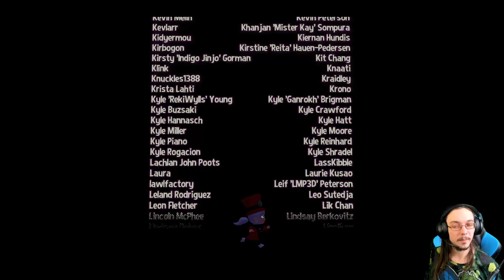Mustache Girl boss fight! Time's End A Hat in Time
It's high time I do the final boss fight in A Hat in Time. Mustache girl is selfish, greedy, ungrateful & she betrayed me. Time for her to pay. Time's End.
🙏Buy A Hat in Time on Humble Bundle & support myself and charity

Time's End is the final level in the main game of A Hat in Time. This is where we fight the Mustache girl as the final boss. It's really unfortunate, you know? Mustache girl & I were friends until she wanted to steal my time pieces. After saving mustache girl from the Mafia twice & letting her on my ship, she breaks into my ship and messes with my time pieces vault! How dare she??? Now she's gotta pay! After the Mustache girl boss fight, I will go back to more time rift levels & generally finish things I haven't quite completed yet. I may even start A Hat in Time DLC like the Nyakuza Metro! Maybe I'll find more holo stickers too... Still haven't found the holo sticker in Alpine Skyline.

Community-funded, community-focused
A Hat in Time was successfully funded on Kickstarter, reaching nearly 10 times its goal! In order to celebrate our community, A Hat in Time is releasing with full modding and Steam Workshop support, an in-game screenshot mode, and more!